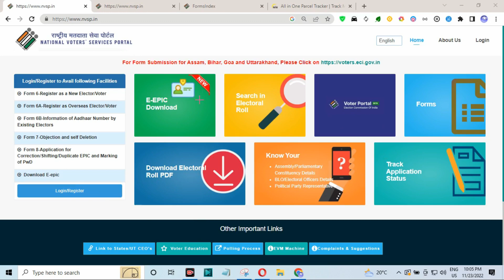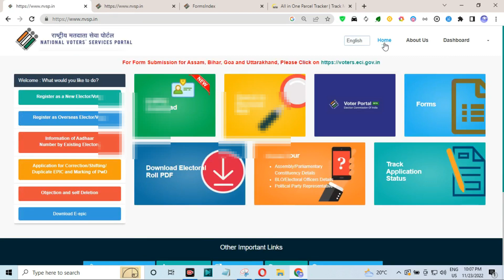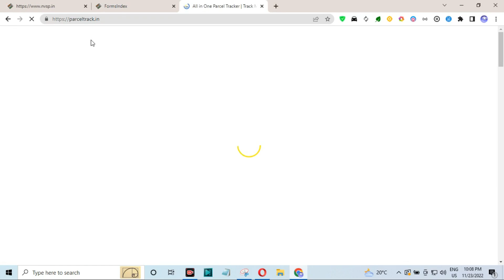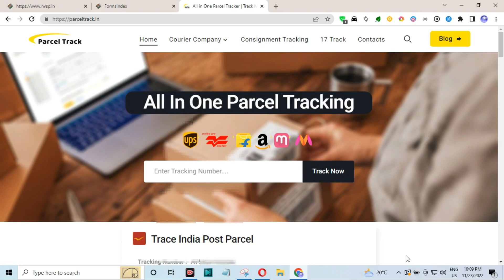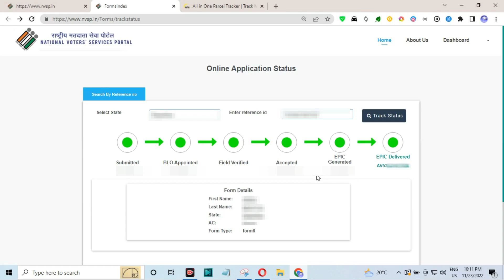How to track voter id card speed post 2023 || Voter id card ghar par nahi aaya 2023 Parcel track.in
In today's video, you will see " How to track voter id card speed post 2023 || Voter id card ghar par nahi aaya 2023  Parcel track.in  " if you like the video, do like it and do not forget to subscribe if you like the channel.